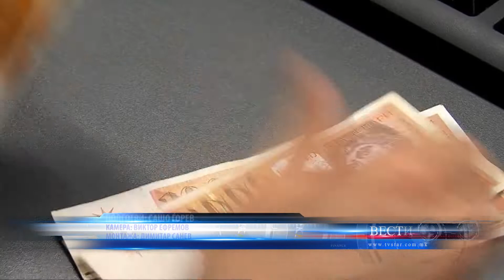ВЛАДА ДЕНАРОТ СТАБИЛЕН ХРАНА ИМА ДОВОЛНО 02 03 2022